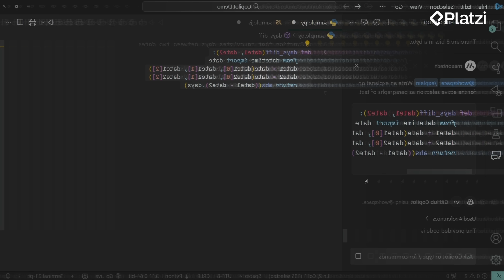Lo que me hubiera gustado saber antes de programar | Entrevista con Rita Codes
👉 Tuvimos el gran honor de entrevistar a Rita Iglesias, conocida como Rita Codes (@rita_codes) en redes sociales por los increíbles y divertidos contenidos que hace relatando la vida de los y las programadores.

Entre todo lo que nos contó destacamos una gran enseñanza que nos deja:
- "No intentes aprenderlo todo junto, ni todo de una, ni te agobies por no saberlo, porque al final, la mayor parte de las cosas las aprendes con la experiencia." ✨

- Inteligencia artificial
- Data Science
- Diseño y UX
- Marketing
- Negocios y emprendimiento
- Producción audiovisual
- Liderazgo y management

Cada área está compuesta por Rutas de aprendizaje y Escuelas que harán de tu perfil uno de los más demandados de la industria. Además, cuentas con ADA -Asistente De Aprendizaje- creada con inteligencia artificial, grupos de estudio, meetups digitales y tutoriales en nuestro sistema de discusiones.